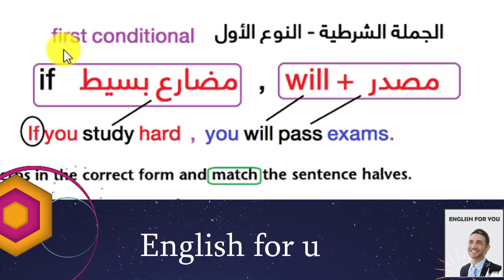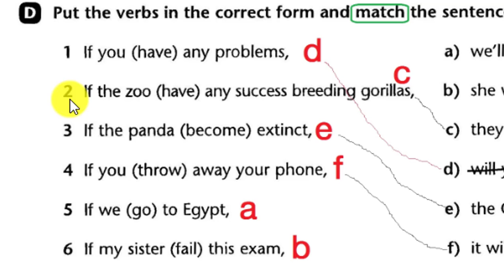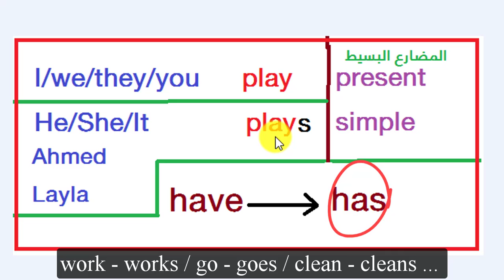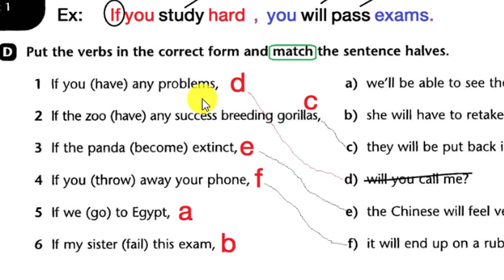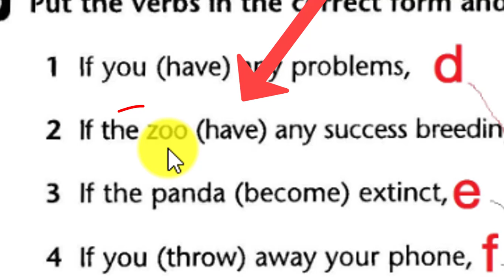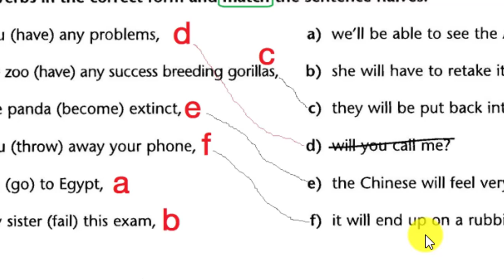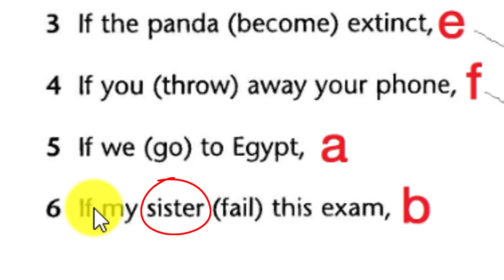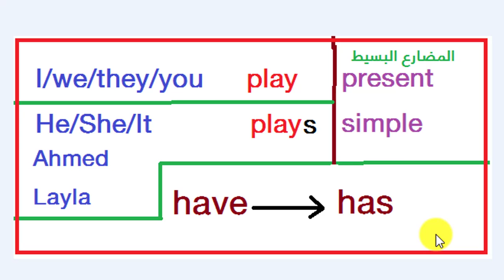خامس اعدادي - حل تمرين الجملة الشرطية - p 72